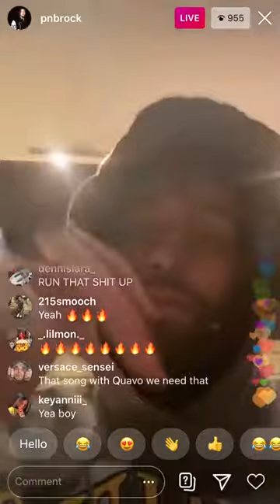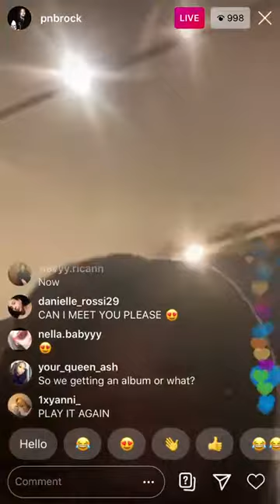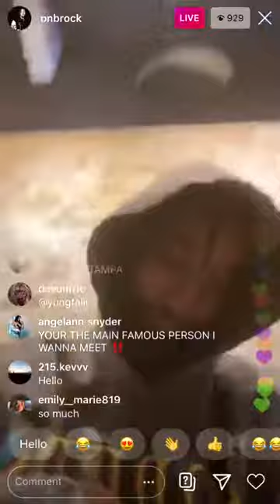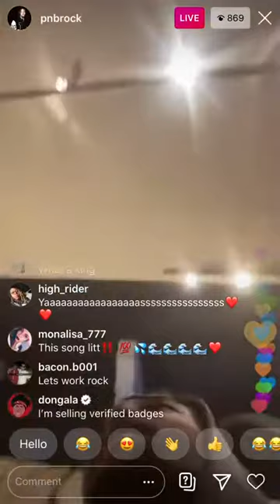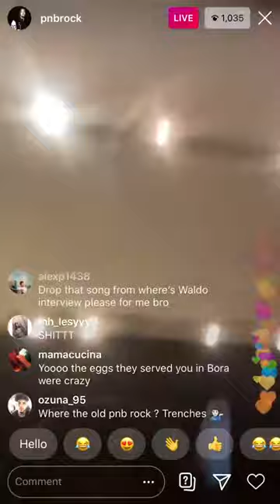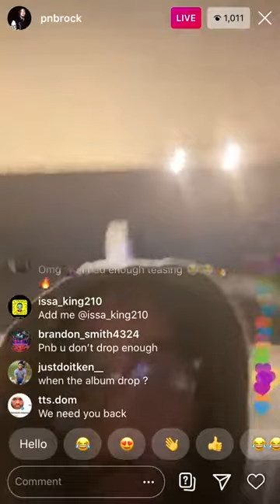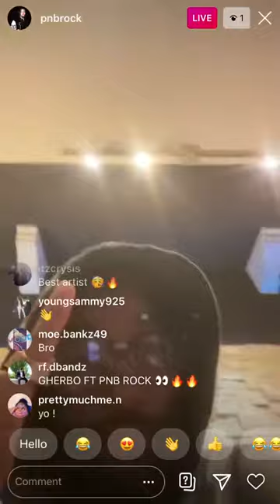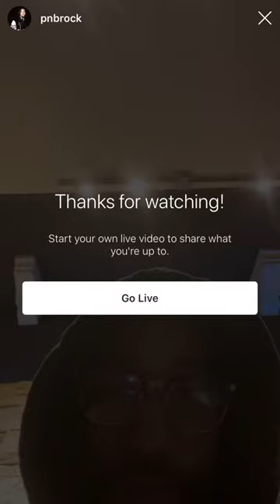PNB Rock show off New Music On IG Live!!! 2/3/2020